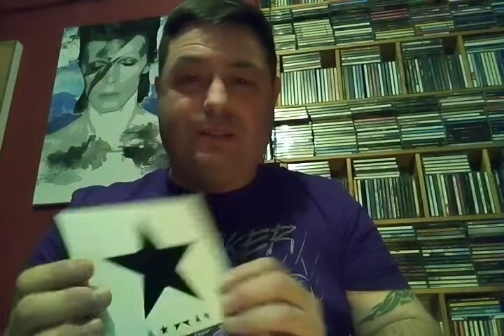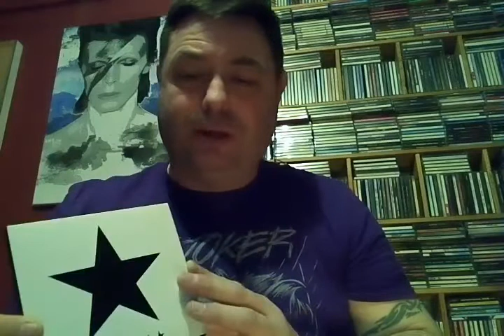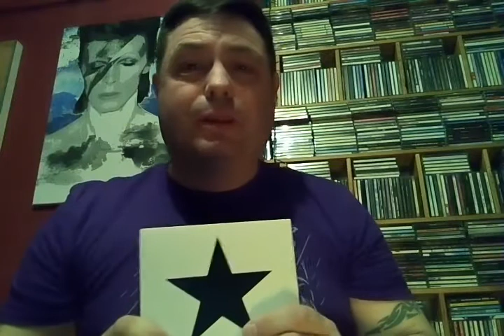David Bowie - Blackstar (2016) album review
"Something happened on the day he died ..."
I discuss David Bowie's parting gift to his fans, the " Blackstar" album.
Let's keep the music real ...
Public Facebook group ... Geeks Assembled.
Your comments are always welcome below.